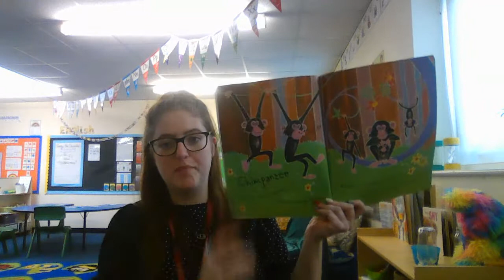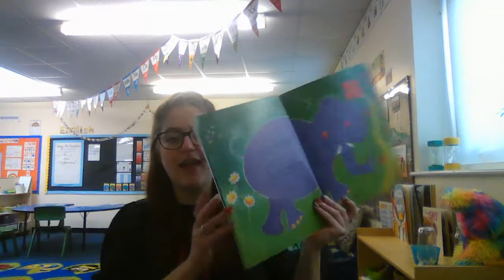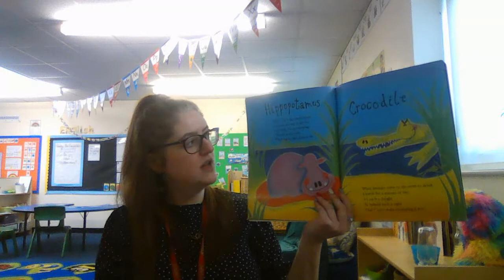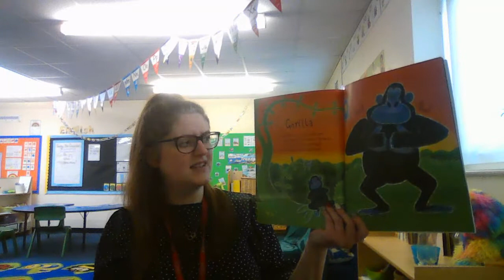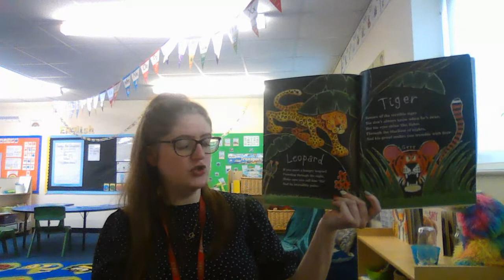Story Time - Rumble in the Jungle Mon 11th Jan